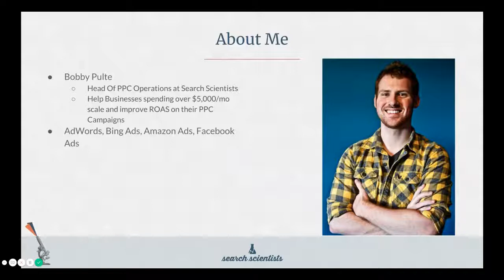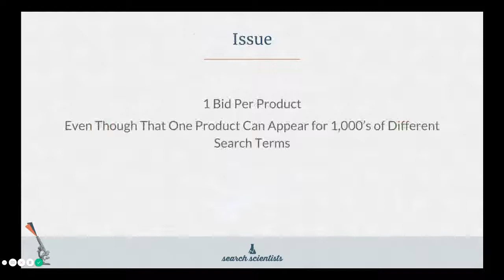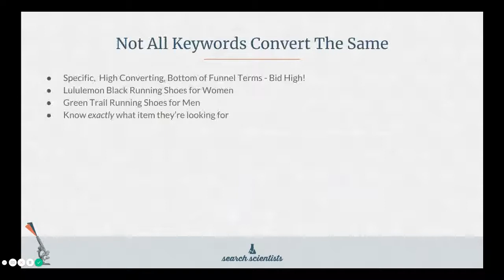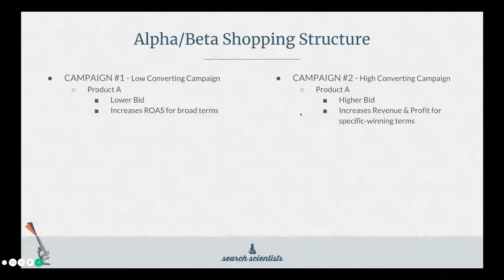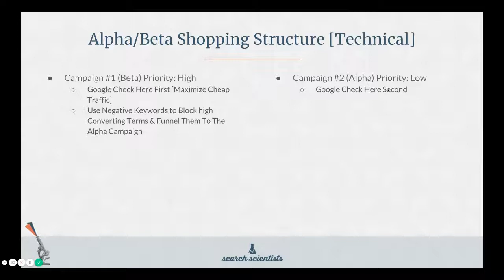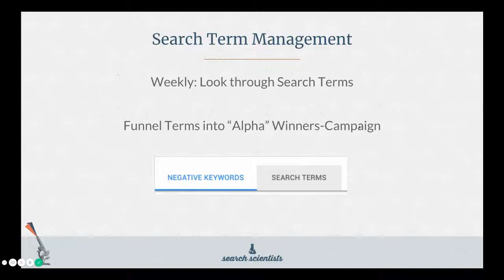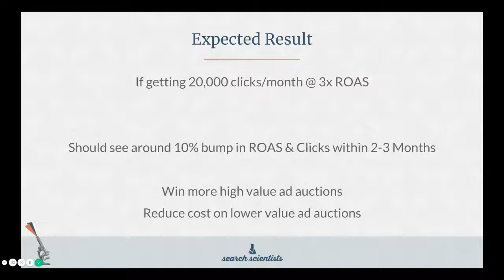How to Customize Shopping Ads for Fashion Brands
Setting up your shopping ads in AdWords can be tricky.  Learn how to best set up your campaigns to win high-value ad auctions and reduce the cost for low-value ones.

Ready to reap the benefits of expert PPC management?  See how Search Scientists can help improve your paid traffic and help you meet your PPC goals

Also, check out our blog for PPC tips that help break sales records: